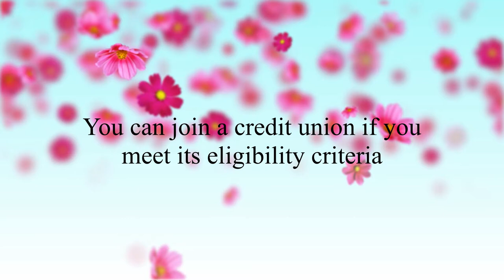What is a credit union?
A short advert explaining what a credit union is and how to contact your local credit union in Birmingham.